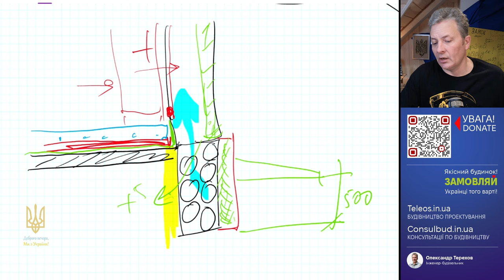Професіонал чи дилетант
Професіонал не йде на компроміс. Професіонал працює в рамках стандартів та пошуку найкращого рішення для свого клієнта. Справжній професіонал врахує у своєму рішенні всі дрібниці та ваші цінності та покаже справжню вартість вашого бажання. І статистику ніхто не скасовував, що у кожній сфері всього 5% професіоналів.